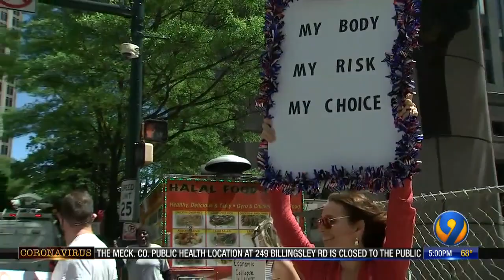Protesters honk their horns in uptown demanding Meck County reopens now